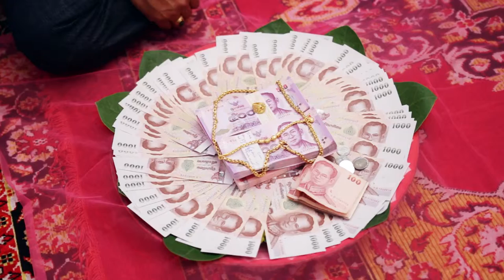วีดีโองานแต่ง GIB & BLEW wedding cinematography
พิธีแต่งงานเช้า นครปฐม ประเทศไทย